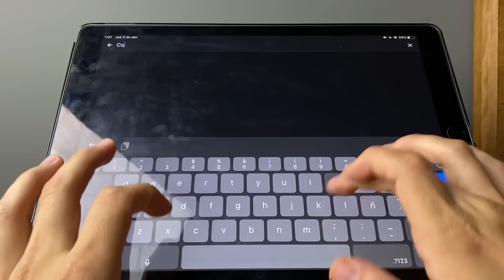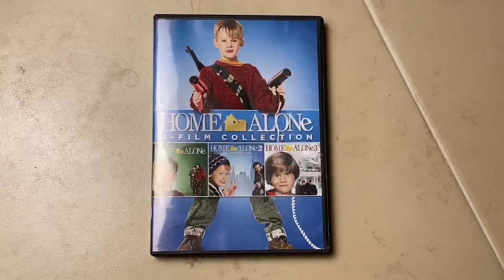Como divertirse sin salir.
¿ABURRIDO DURANTE LA CUARENTENA? ¡No te preocupes! Si no vamos a permitir que el coronavirus nos mate, tampoco dejaremos que el aburrimiento lo haga 🤠 Aqui te dejo varias ideas de cosas que puedes hacer SIN SALIR, si las sigues al pie de la letra talvez mueras por diabetes o alguna otra causa, asi que por favor NO ME DEMANDES 🥴

⚂ ¡NUEVO VIDEO CADA VIERNES! ⚂
Y para que veas mi hermosa cara una vez por semana, y si quieres verme más seguido, y sin pelucas, aqui te dejo todas mis redes sociales para que me sigas, porque recuerda, sigue tus sueños, pero antes sígueme a mi: